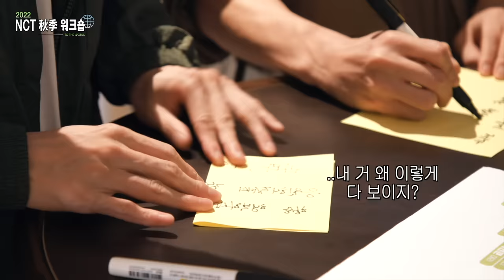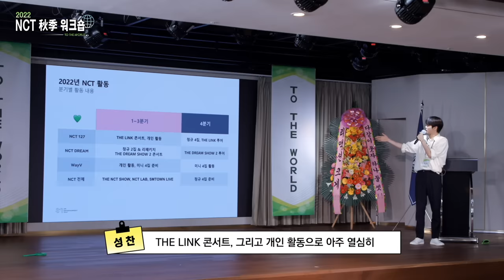NCT 추계 워크숍 Ep.3 ❮이 정도면 외향시티야!❯ | THE NCT SHOW